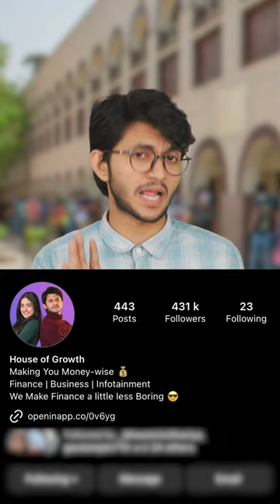Can You Share Your Credit Card 🤔?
Lending credit cards to your friends might be good for friendship but is it a good financial decision? Watch the video to know more.